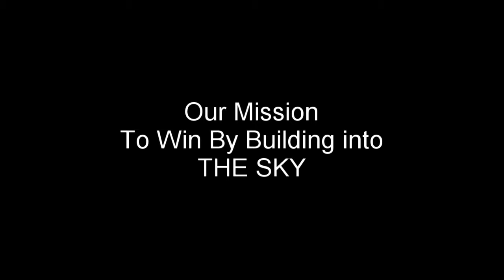Sky Bridge Adventure!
I will have my glorious victory in the sky!